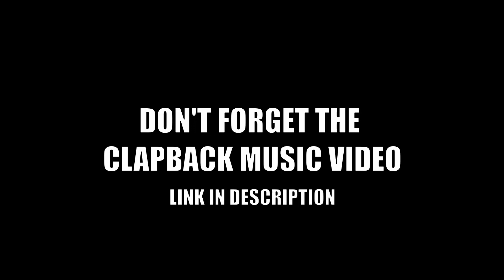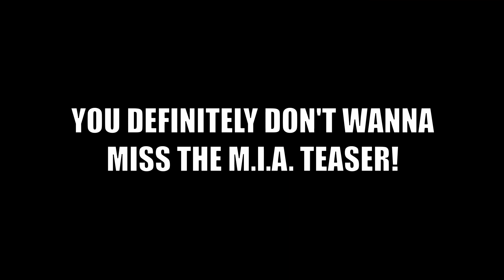CLAPBACK LYRICS EXPLAINED | THE KIKI HAMILTON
guess he shouldn't have done that :/

LISTEN TO CLAPBACK:
1. go to favorite streaming service (apple music, spotify, youtube, etc.)
2. type in 'the kiki hamilton' and name of the song
3. stream and enjoy

next video is K I K I makeup tutorial out 10/23/19

thekikihamilton.me

thekikihamilton